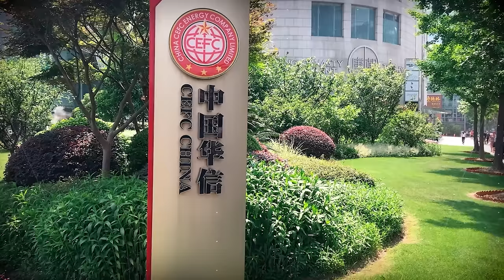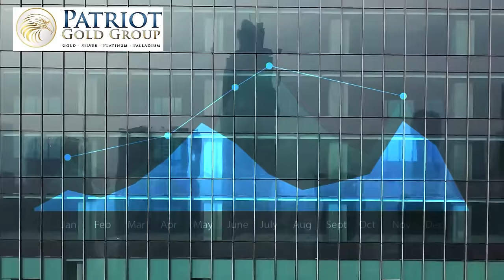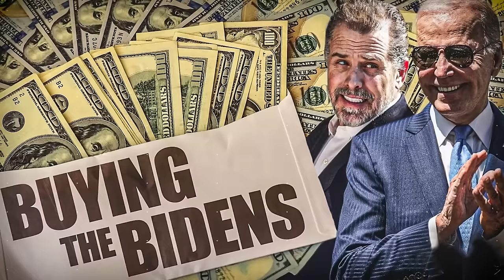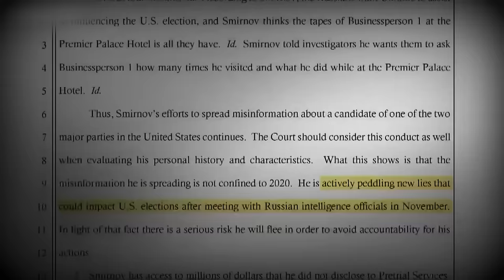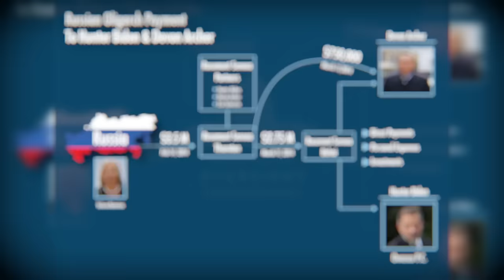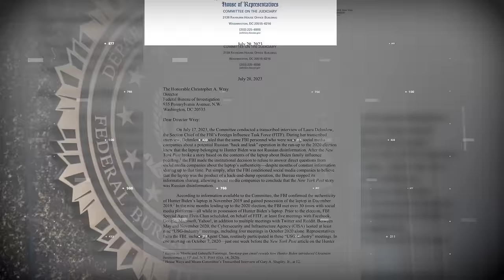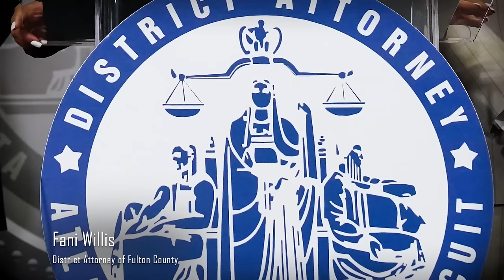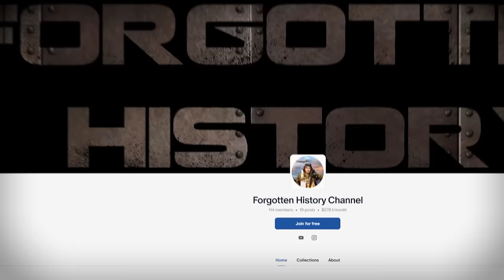MOST CORRUPT VII: Joe Biden - Part IV - Forgotten History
Joseph Biden and his family have been getting very wealthy by illegal means for any years. Their illegitimate business contacts, violations of the Foreign Agents Registration Act, violations of US and international sanctions against specific business partners, and failing to file proper, accurate, and often fraudulent IRS tax returns. But was that all? When Joe Biden left the Senate to become VP his reported net worth was just above $20,000. By the time you the viewers see this, that is now $32 million. Let’s see how they did it.  Hosted by Colin D. Heaton. Forgotten History is a 10th Legion Pictures Production.
Editor - Alexander Keane
Sources: Bill Carico, “Profiles in Deception - A Historical Reset” or email
Politifact
Aol.com
ACLU.org
Montanaro, Domenico (October 16, 2012). "Fact Check: Biden's Too Tall Football Tale". NBC News.
Caldera, Camille (September 16, 2020). "Fact check: Biden, like Trump, received multiple draft deferments from Vietnam". USA Today.
Entous, Adam (August 15, 2022). "The Untold History of the Biden Family". The New Yorker.
Evon, Dan (October 16, 2020). "Did Biden Teach Constitutional Law for 21 Years?"
Marlow, Alex. Breaking Biden: Exposing the Hidden Forces and Secret Money Machine Behind Joe Biden, His Family, and His Administration, Threshold Editions (October 3, 2023)
Mac Isaac, John Paul. American Injustice: My Battle to Expose the Truth, Liberation Protocol (November 22, 2022)
Morris, Dick. CORRUPT: The Inside Story of Biden's Dark Money, with a Foreword by Peter Navarro. Paperback. Humanix Books (October 31, 2023)
Devine, Miranda. Laptop from Hell: Hunter Biden, Big Tech, and the Dirty Secrets the President Tried to Hide, Post Hill Press (November 30, 2021)
Schweizer, Peter. Red-Handed: How American Elites Get Rich Helping China Win, Harper (January 25, 2022)
Schweizer, Peter. Secret Empires: How the American Political Class Hides Corruption and Enriches Family and Friends, Harper (March 20, 2018)
Jackson, Jon (October 26, 2023). "Joe Biden's Approval Among Democrats Plummets to Record Low: Gallup"
Martin, Jonathan (October 31, 2013). "Book Details Obama Aides' Talks About Replacing Biden on 2012 Ticket". The New York Times.
Del Real, Jose A. (March 8, 2020). "Sanders attacks Biden's record on gay rights and women's issues". The Washington Post.
"Transcript of Trump's Speech at Rally Before US Capitol Riot". U.S. News & World Report. January 13, 2021.
"Biden's Wife, Child Killed in Car Crash". The New York Times. UPI. December 19, 1972. p. 9. ISSN 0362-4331
Schor, Elana; Kinnard, Meg (January 21, 2019). "Biden says he regrets 1990s crime bill, calls it a 'big mistake' at MLK Day event". The News Journal. Associated Press.
Dionne, E. J. Jr. (September 24, 1987). "Biden Withdraws Bid for President in Wake of Furor". The New York Times.
Turner, Trish (January 15, 2009). "Senate Releases $350 Billion in Bailout Funds to Obama". Fox News. Associated Press.